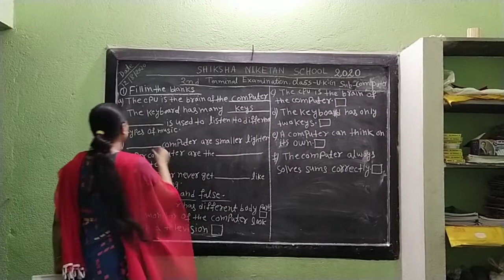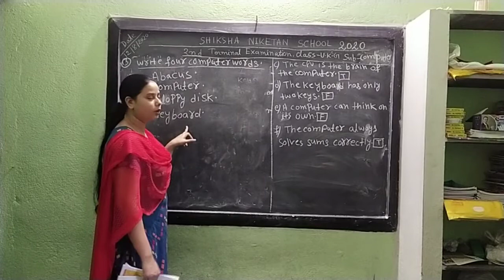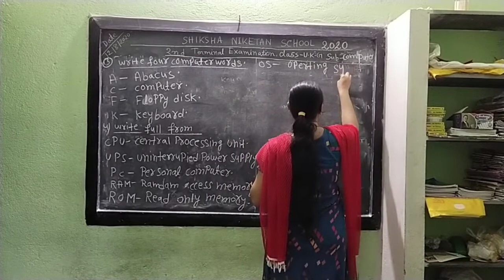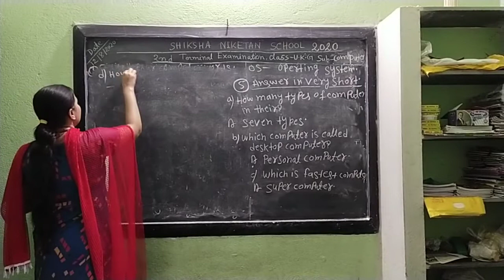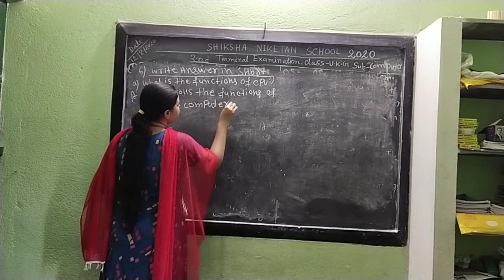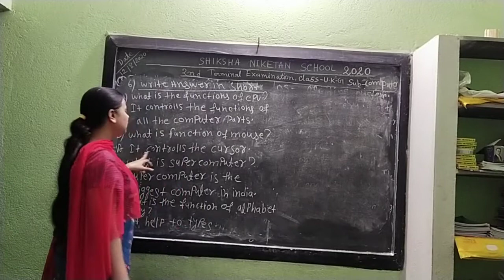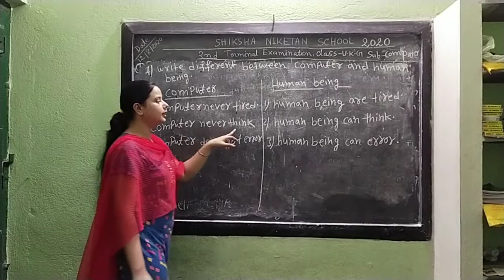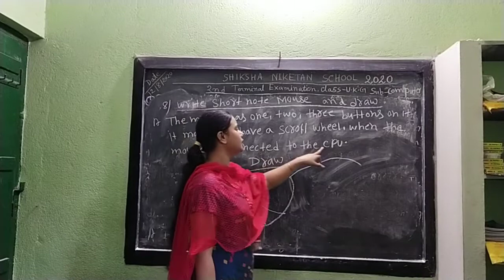SHIKSHA NIKETAN SCHOOL,GARIFA (STD. UKG)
STANDARD : UKG. 2nd TERM EXAM.  SUB. COMPUTER  TEACHER : POOJA GIRI - Online classes for our kids.